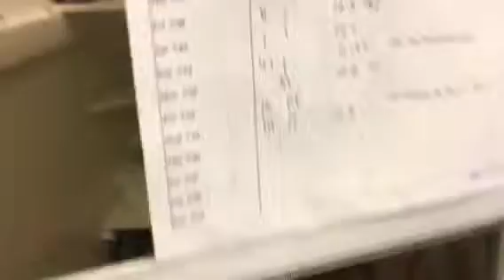Ricky Kitty Mail!